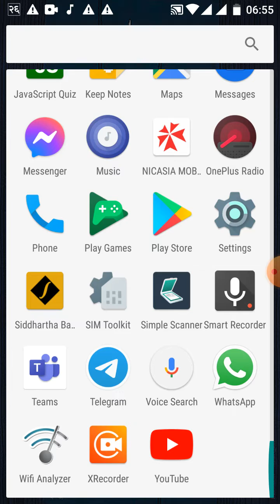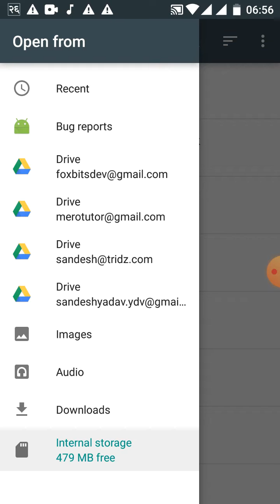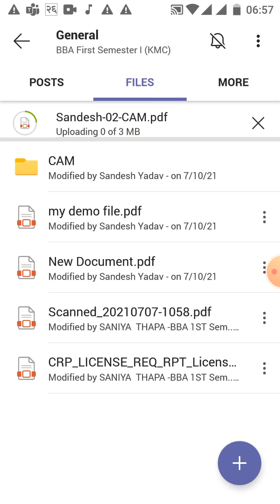Uploading Documents from Simple Scanner to Microsoft Teams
The video explains the steps one has to take to:
1. Use the Simple Scanner App (android) to take photos of your assignments in Batch Mode.
2. Convert those photos into a PDF document.
3. Upload the document to Microsoft Teams App (android).